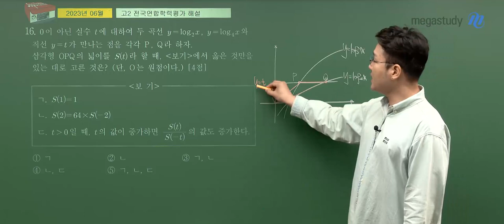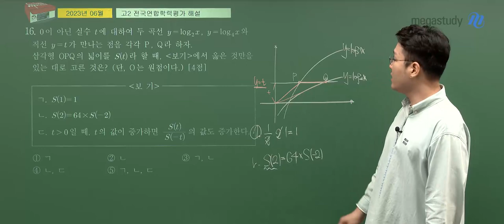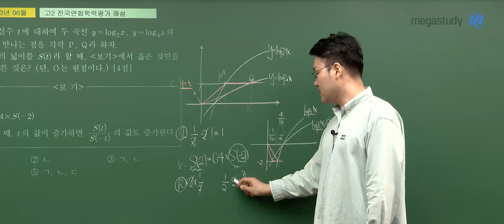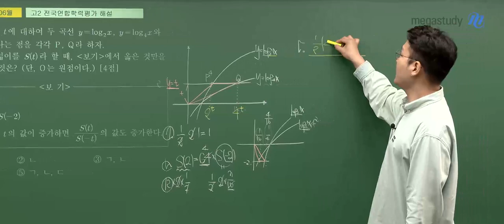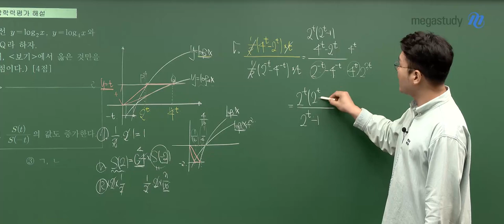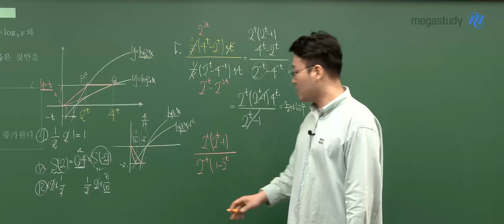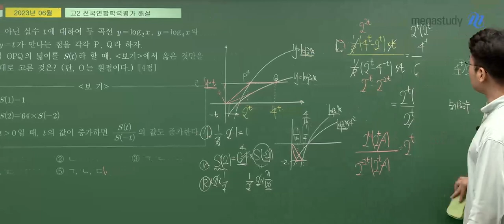[메가스터디] 수학 이현수쌤 – 고2 6월 수학 학평 해설강의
수학 이현수 선생님의 고2 6월 수학 해설강의 영상입니다.